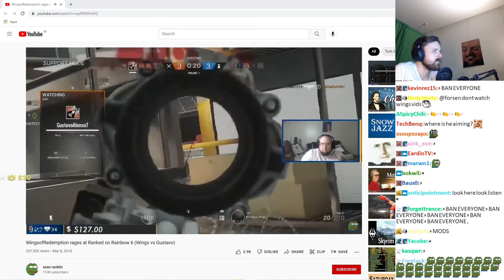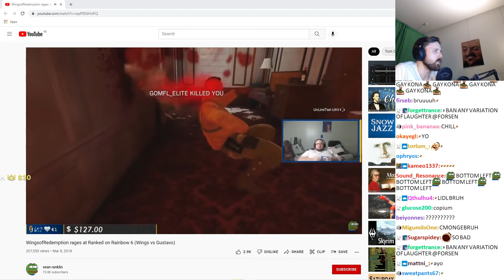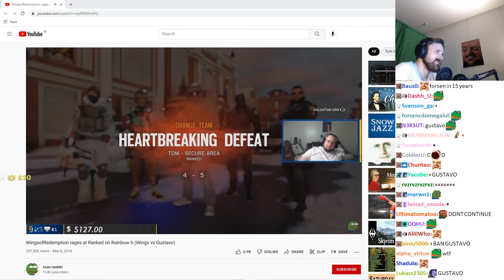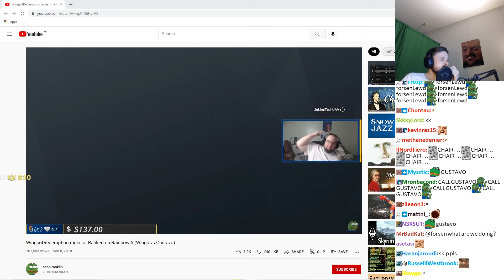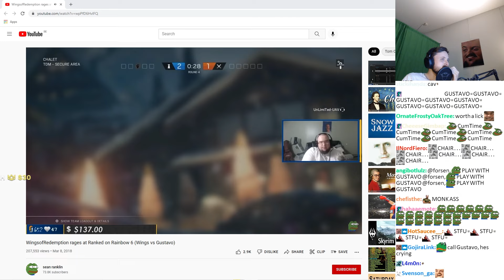Forsen reacts to WingsofRedemption rages at Ranked on Rainbow 6 (Wings vs Gustavo)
Follow Forsen!

Original Date: Jan 1, 2022
This channel is an archive of forsenTV and FeelsOkayMan before channel deletion.